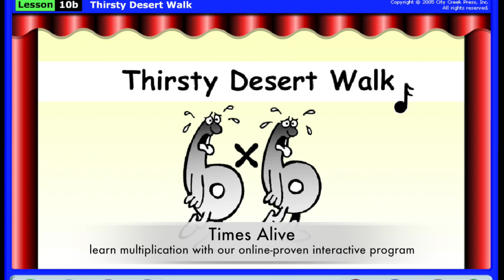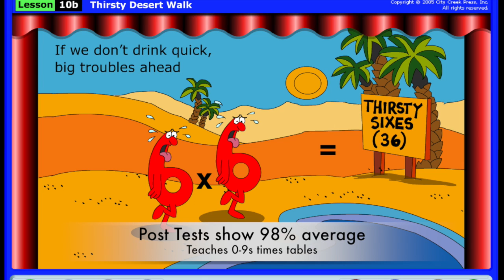Learn Multiplication with Times Alive - Free Trial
Learn Multiplication with animated stories and songs. Program has games, progress reports to learn 0s - 9s times tables.